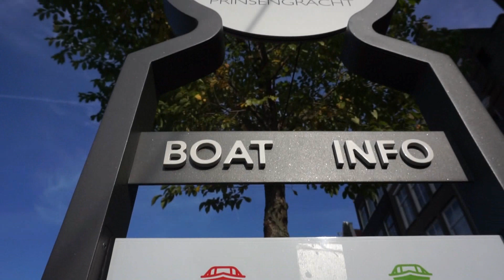QUE CONOCER EN AMSTERDAM 🇳🇱 Ciudad del Pecado 🚬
HOLA AMIGOS VIAJEROS, EL DIA DE HOY LES COMPARTO UN VIDEO ACERCA DE MI VIAJE A ASMTERDAM, EN EL CUAL  LES DOY A CONOCER ALGUNOS LUGARES QUE CONOCI Y ALGUNOS DATOS CURIOSOS E INTERESANTES DE AMSTERDAM.
ESPERO QUE LES GUSTE Y APRENDAN PARA SU PROXIMO VIAJE A LONDRES.
NO OLVIDEN DARLE...

*COMENTAR
*COMPARTIR